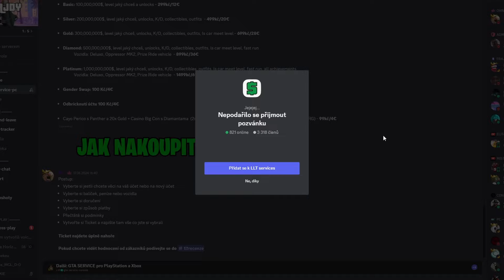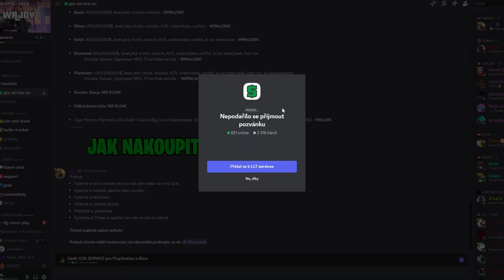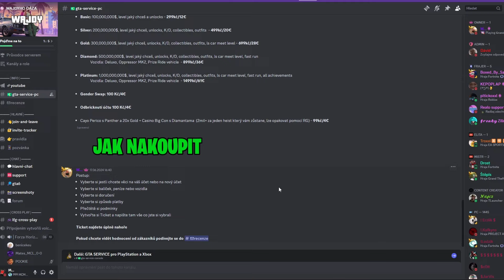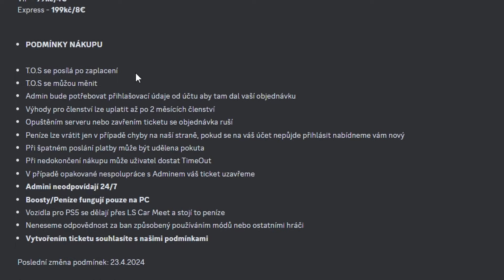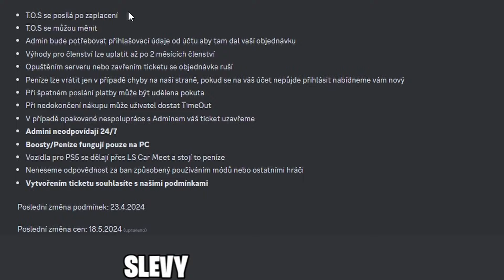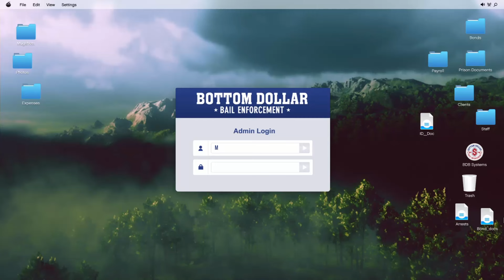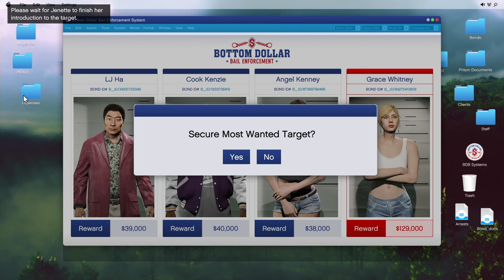Jsou To Podvodníci s GTA Penězi???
Lachty: Lachty svoje video smazal